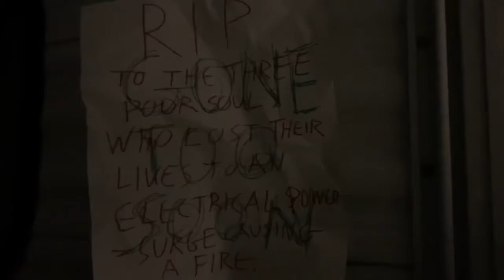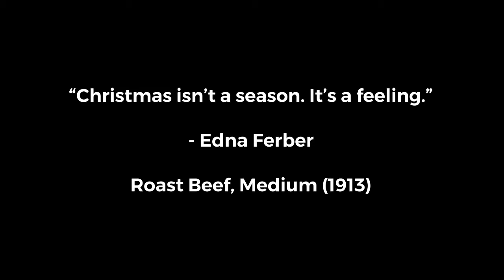A Little Miracle (2020) - A Christmas Drama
On Christmas Eve, Chris Biggs (Kerron Casiano) walks alone at night with no money and no joy in his lonely heart. Wandering along, he finds himself at a house with colorful Christmas lights, where he would meets Jacob and Clarence (Peter Mitchell & Nelson Guerrero) who feel bad for poor Chris being completely lonesome. They decide to invite Chris over for some coffee at the house, which is hosted by Nick (John Jaeger). Embarking on this little gathering, Chris will discover a little miracle on this special night.